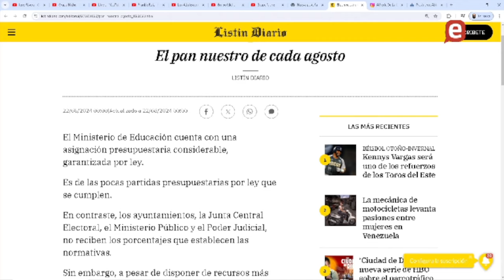Ito Bisonó dice reformas presidente promovera desarrollo pais en proximos 4 años